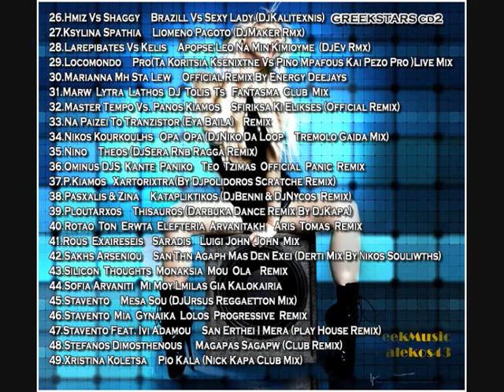Greek Remix Collection 2010 ( 49 REMIX NonStop ) [ 09 of 18 ] NON STOP GREEK MUSIC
Greek Remix Collection 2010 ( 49 REMIX NonStop )

* H syllogi einai apo to greekstars.biz , ta kommatia ta exw enwsei egw. Tracklist sto video.